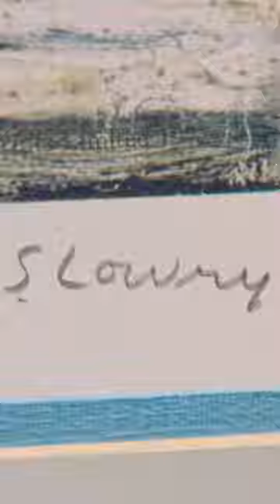Laurence Stephen Lowry 'The Harbour' | Dawsons Auctioneers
This signed print by Lowry, titled 'The Harbour,' will be coming up for sale here at Dawsons on Thursday 28th September. With an estimated value between £800-£1,200, this work beautifully captures the essence of Lowry's artistic vision.

A prime opportunity for collectors!